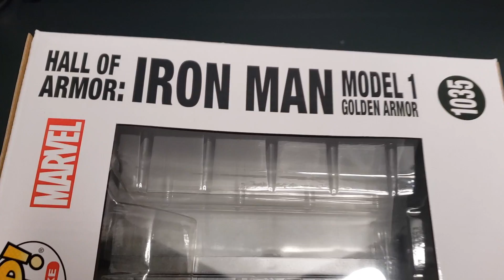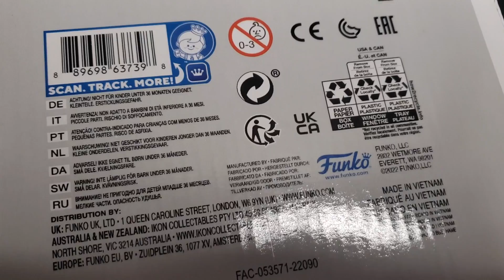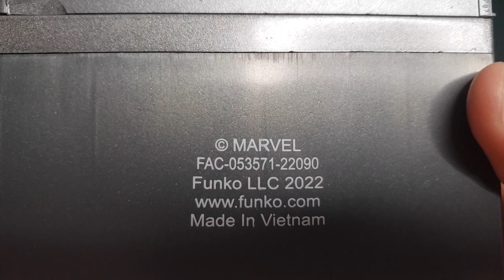PX Perviews Funko Hall of Armor Mark 1 Golden Armor Unboxing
This is an unboxing of the PX Previews Funko Pop Marvel Ironman Hall of Armor Mark 1 Golden Armor. Thanks for checking out the channel.